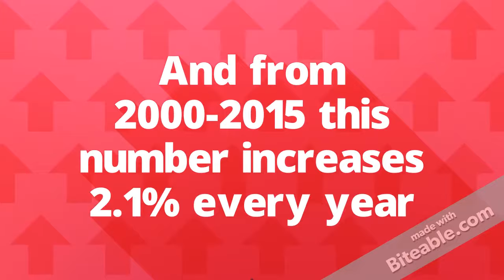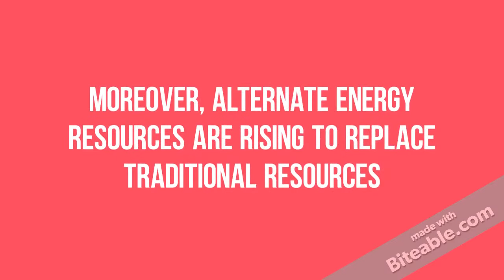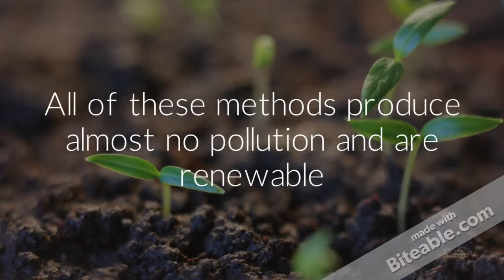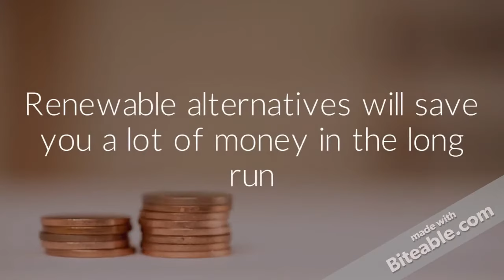Ensuring Environmental Sustainability-Awareness Campaign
This is an awareness video created by a group of students at The George Washington University with the intentions to bring attention to an issue that is becoming more and more prominent in the world's concerns: ensuring environmental sustainability for future generations.
Created by: Anuj Sisodiya, Charles Zunda, Haya Al, Ji Hyunk Kang, Luis Otero, and Tae Kim
The following list of websites were used as references in the creation of this video: